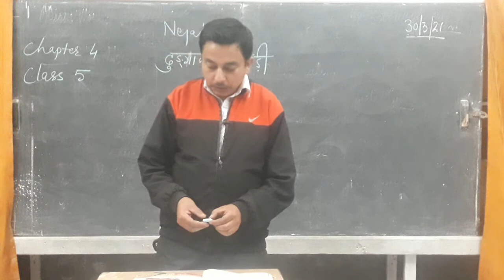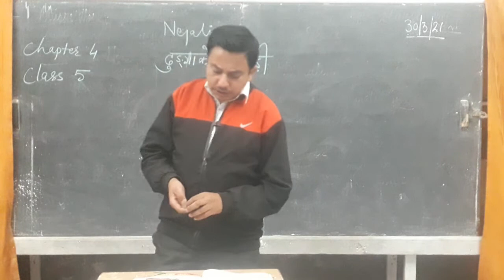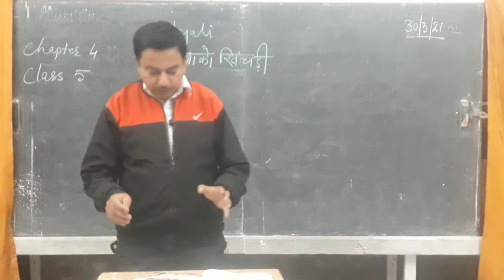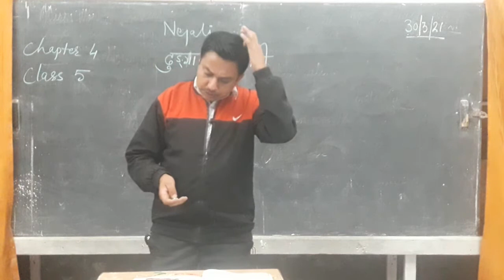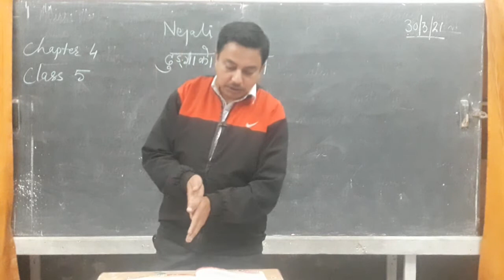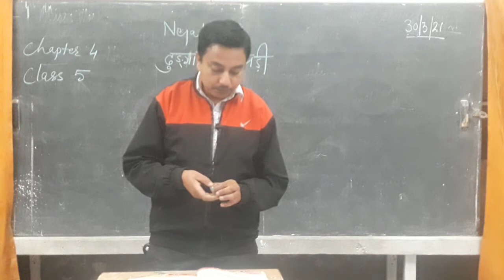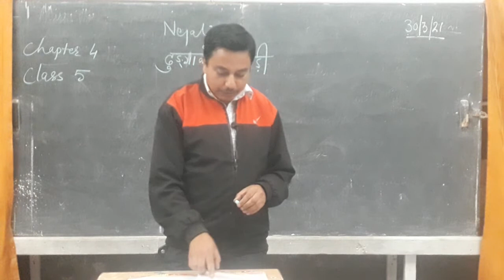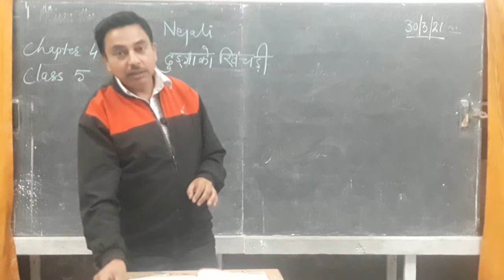Class 5 Nepali Chapter 4 - Dhunga Ko Khichri, Explanation